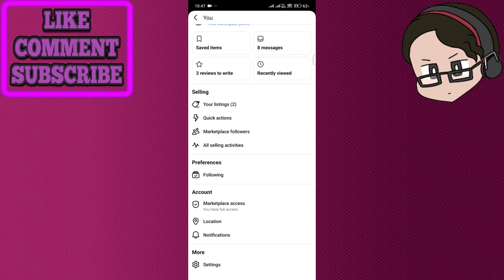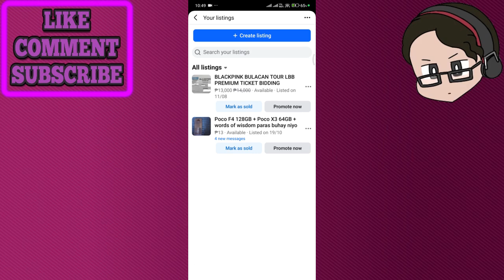How To Fix Facebook Marketplace Limit Reached - Step-By-Step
In this video I show you How To Fix Facebook Marketplace Limit Reached - Step-By-Step